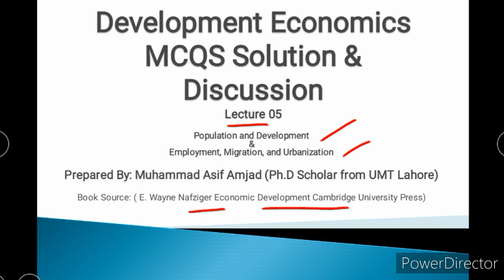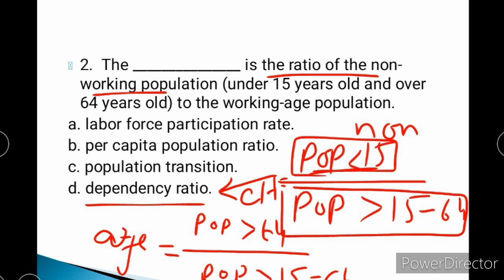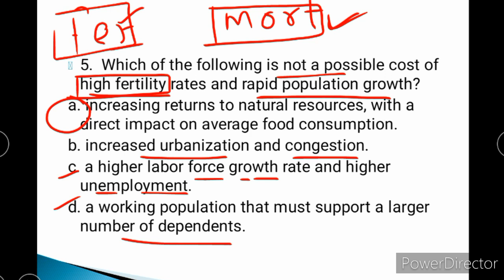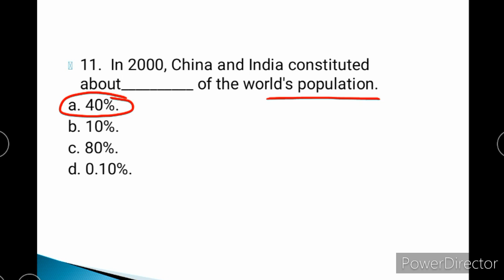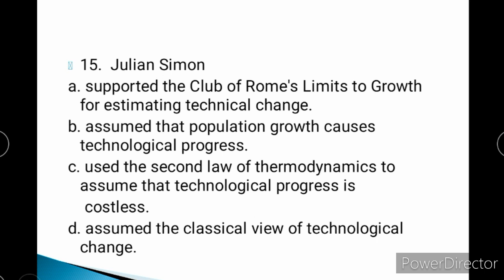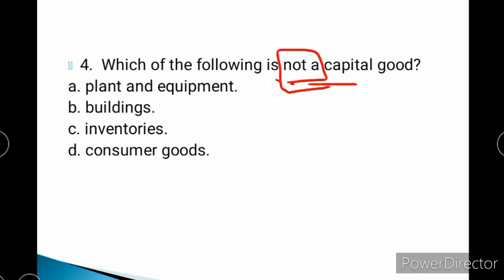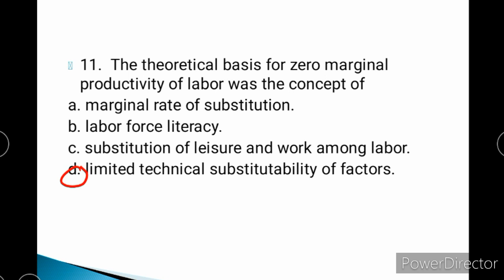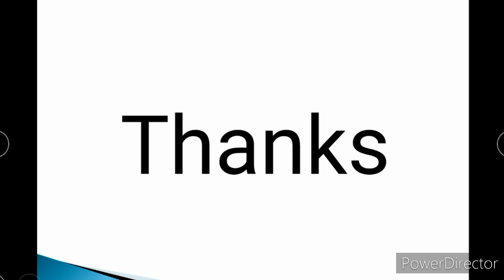Development Economies MCQS Lecture 5\PPSC Lecturer of Economics